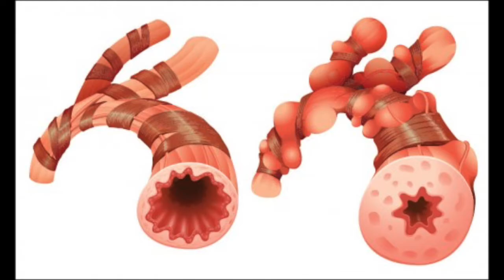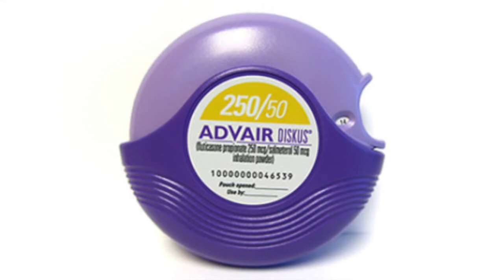Asthma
so while they can appear physically identical, what happens is the lung’s response to stimulus. People with asthma have airways in their lungs more prone to what is called bronchospasm. This is when the muscle tissue in the lungs spasm.
Along our airways we have muscles that can regulate how wide or narrow our airways are. Typically they are used in breathing and also to protect the lung. However when they spasm they will cinch down and make it difficult to breathe.
Asthma is a long-term lung disease that inflames and narrows the airways. Asthma causes recurring periods of wheezing, a whistling sound when you breathe, chest tightness, shortness of breath, and coughing.

Exposure to various irritants and substances that trigger allergies (allergens) can trigger signs and symptoms of asthma. Asthma triggers are different from person to person and can include: Airborne substances, such as pollen, dust mites, mold spores, pet dander or particles of cockroach waste.
Asthma can also be triggered by exercise.

How do you cure it?
Asthma can usually be managed with rescue inhalers to treat symptoms (albuterol) and controller inhalers that prevent symptoms (steroids).  inhalers are used, like bronchodilators, that will relax the muscles. In some cases there is also inflammation for which inhaled corticosteroids like Advair are used to reduce the inflammation. Severe cases may require longer-acting inhalers that keep the airways open (formoterol, salmeterol, tiotropium), as well as oral steroids.